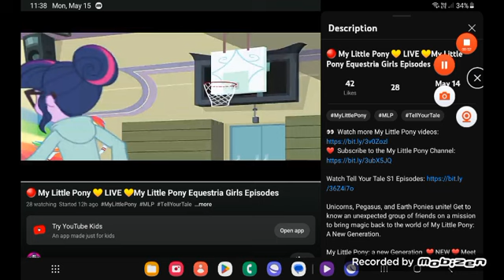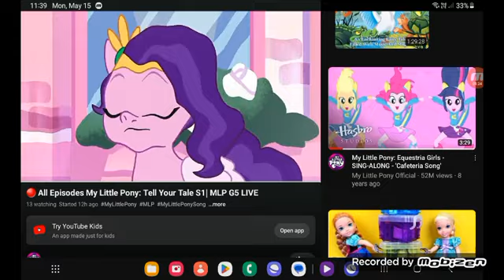May 27, 2023